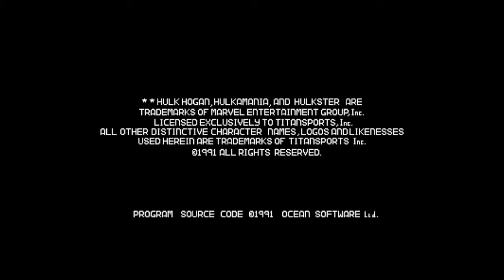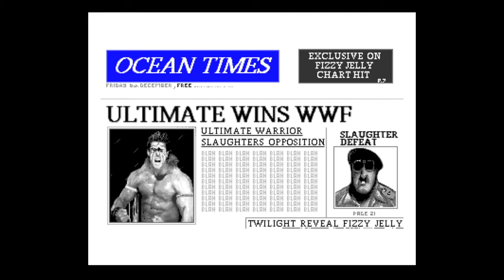WWF Wrestlemania (Ocean) Amiga 500 1991 - Full Gameplay